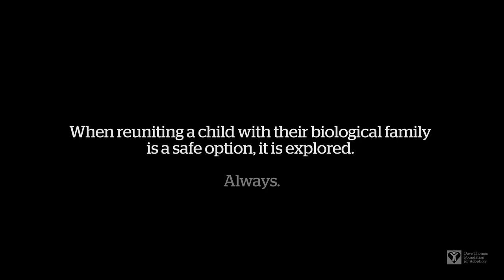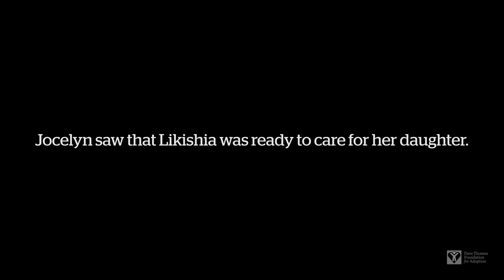Bringing A Family Back Together: Likisha's Story (TN) | Dave Thomas Foundation for Adoption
After years of struggling to make ends meet, Likisha decided to place her children in foster care as she worked to get back on her feet. She hoped her children would only have to be in care for a short time, but sadly, she didn’t see them again for nine long years.